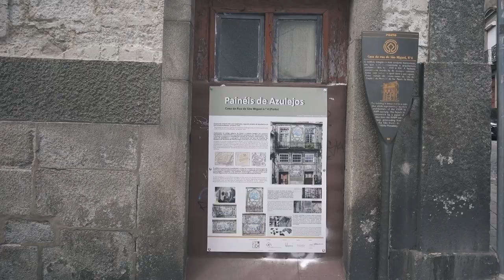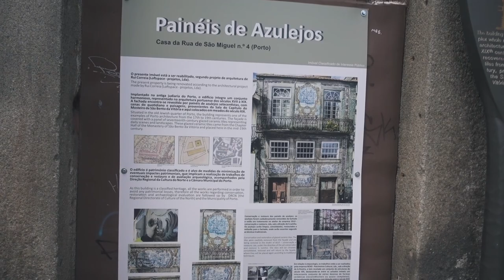the ENTIRE city is a RACE TRACK! Rally de Portugal 2018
May 18, 2018 / VLOG NO. 121 – When I was in Porto, the entire city was turned into a race track for the Rally de Portugal race that went on right in the center of town! It was such a cool experience that day, making it one of my favorite moments of my trip to Portugal so far!

GOT SOME QUESTIONS?

VLOG EQUIPMENT SET UP